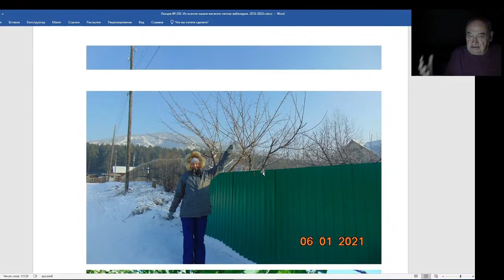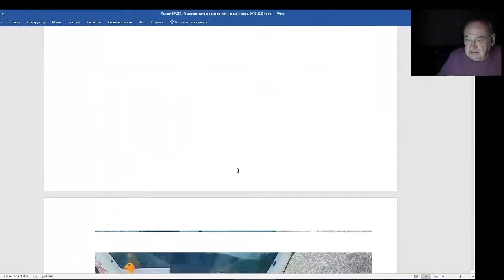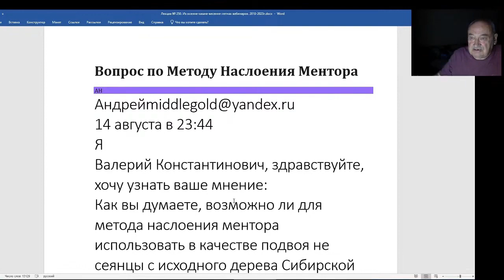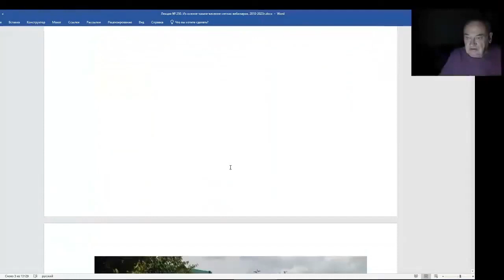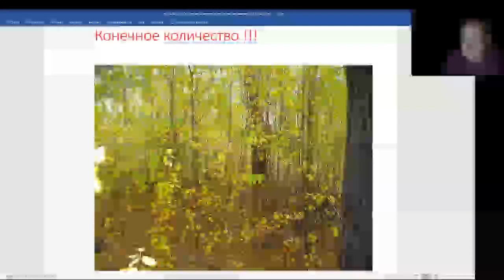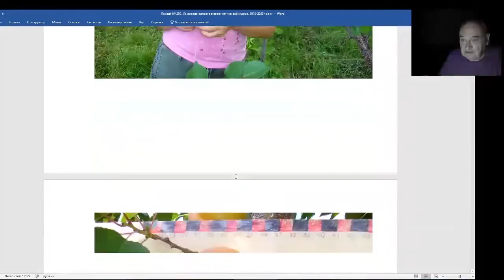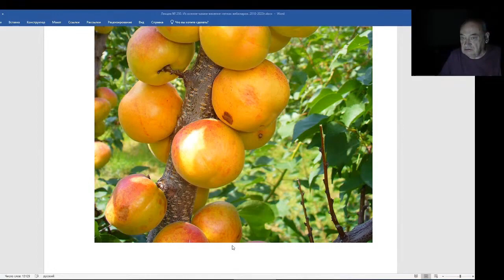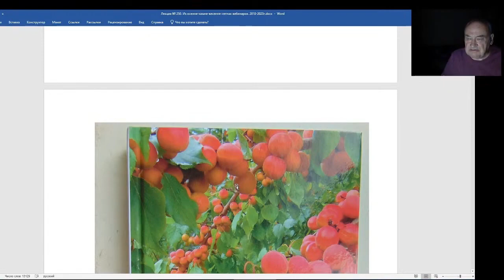Железов Валерий. Вебинар 250. ч. 3. Наука мужественно молчит.